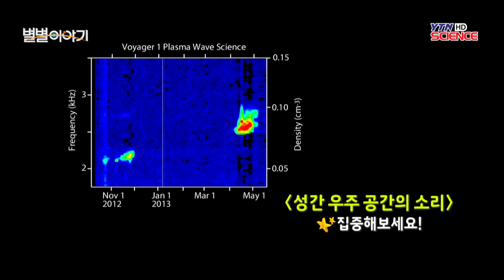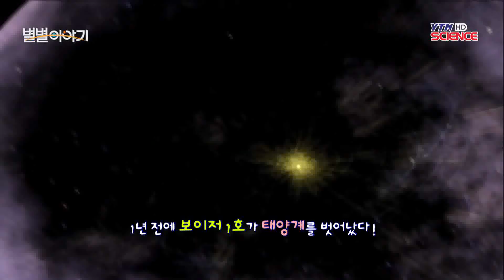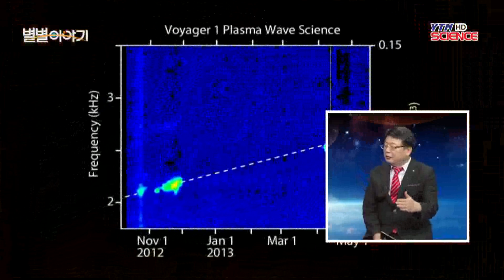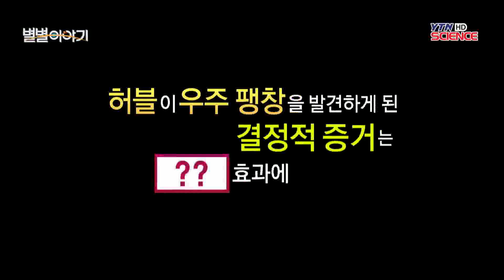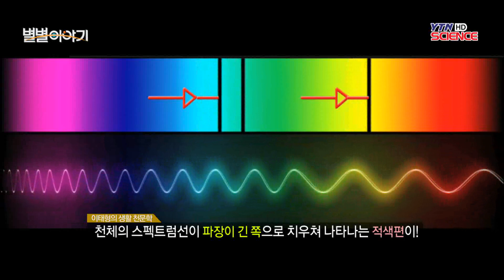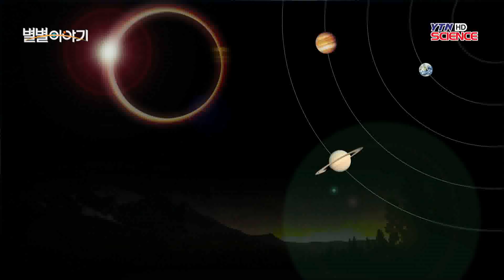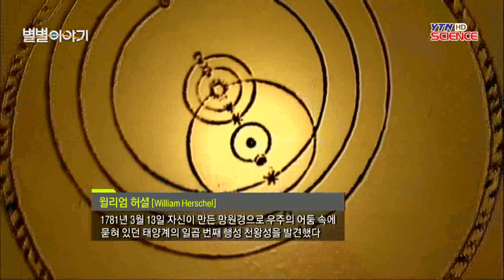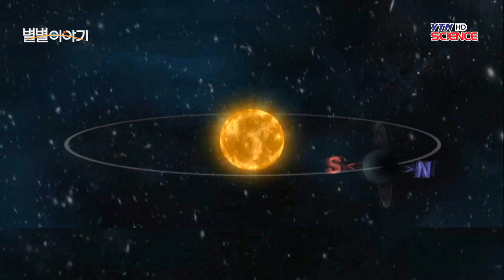별별이야기 95회